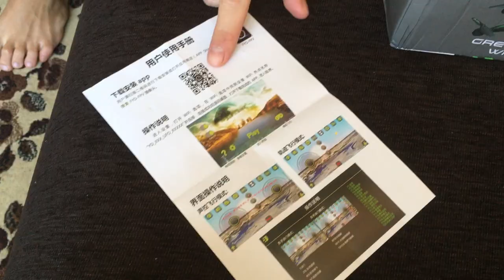XKY KY 501 обзор на самый дешевый дрон (квадрокоптер) с aliexpress с функцией FPV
Вот его разбирал даже!

Технические характеристики:
Фирменное наименование: xky
Название позиции: KY501
Встроенный гироскоп: 6 AXIS GYRO
Канал: 4CH
Дистанционное управление: Wi-Fi пульт дистанционного управления и передатчик
Материал: АБС и электрические компоненты
Функции: sideward Flight/поворот влево/вправо, вверх/вниз, вперед/назад/3D опрокидывание/WiFi fpv/headless режим/высота удержания
Расстояние управления: около 80 м
Аккумулятор: 3.7 В 600 мАч lipo батарея
Время полета: 8-10mins
Время зарядки: около 60 мин
Камера: 0.5 mp (720 P)